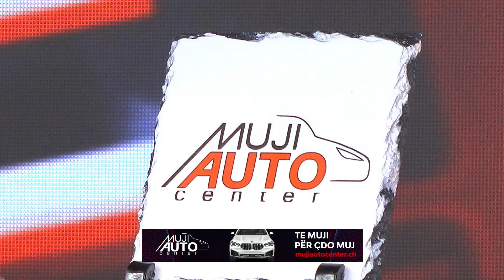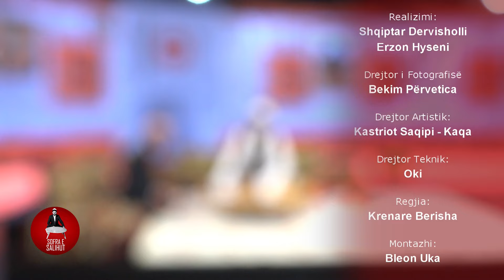Xhemajl Hasani | Sofra e Salihit | DTV Media